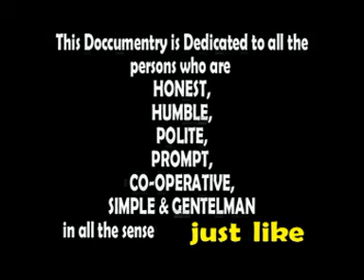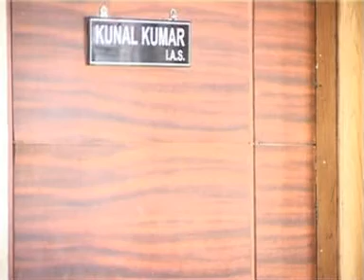UDAAN PART 1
Kunal Kumar collector jalgaon maharashtra